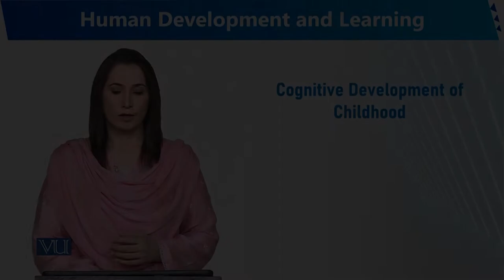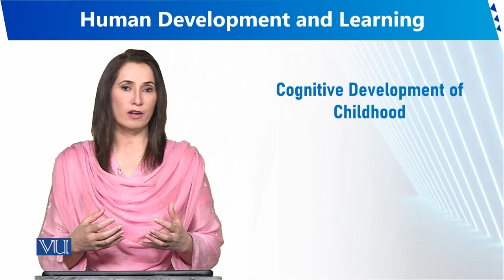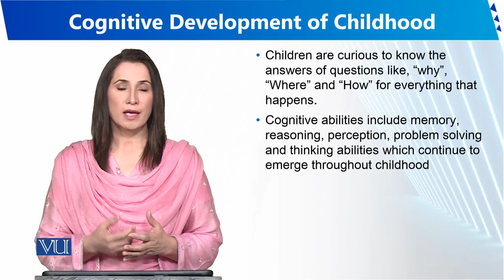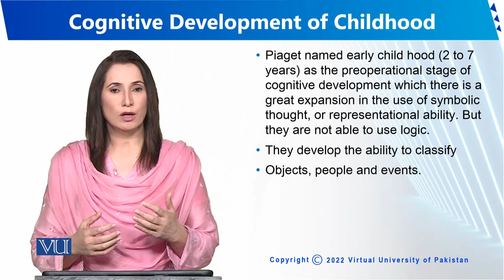Cognitive Development of Childhood | Human Development and Learning | EDU302_Topic023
Topic023 - Cognitive Development of Childhood
By Dr. Sumaira Rashid